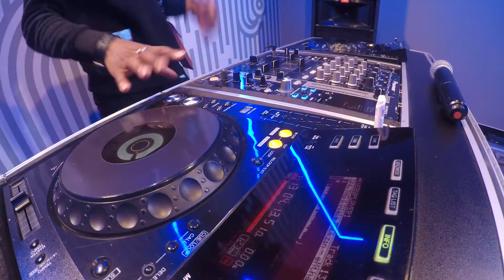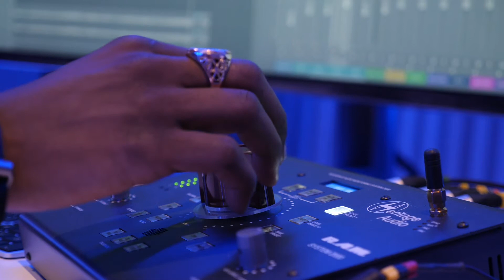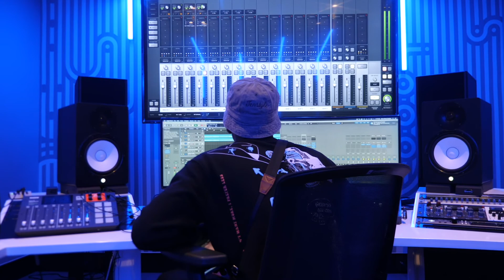Interview with TNS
Ever wanted to get into the mind of TNS ? Well look no further - check out this interview here!

You can listen to his latest music on all streaming platforms